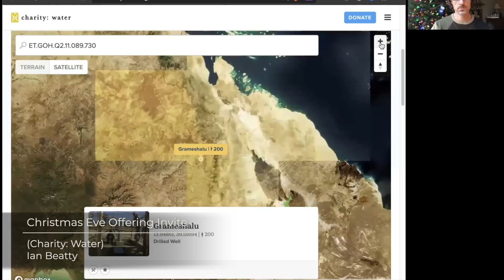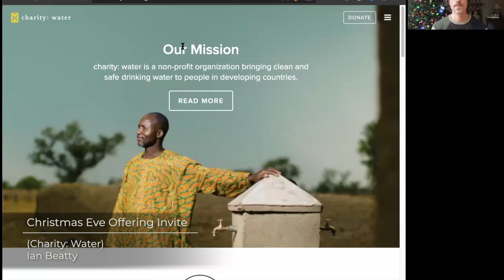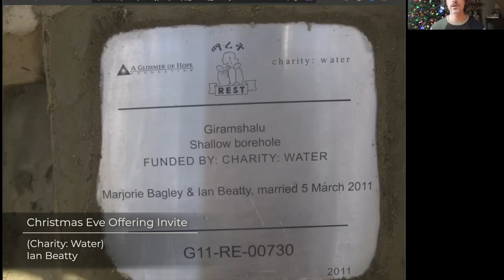Christmas Eve Offering Invite | Charity:Water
Ian Beatty